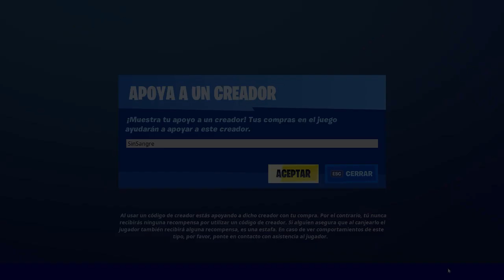RECUPERA UN MALETIN DE PRUEBAS DE CAMPO CALIGENE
En este video os traigo una nueva mision de la temporada 5 de Fortnite Punto Cero: Recupera un maletin de pruebas de campo caligene

🔥Código: SinSangre🔥